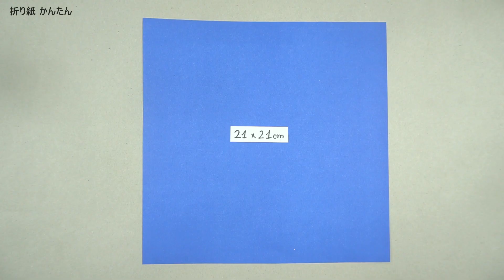折り紙 ハンドバッグ 作り方 / ハンドバッグ 折り方 / 折り紙 簡単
折り紙のハンドバッグ の簡単な折り方、作り方を紹介します。この動画では、折り紙の「ハンドバッグ」の作り方を音声付きでゆっくり解説しています。手のひらサイズの小さな可愛いハンドバッグ。